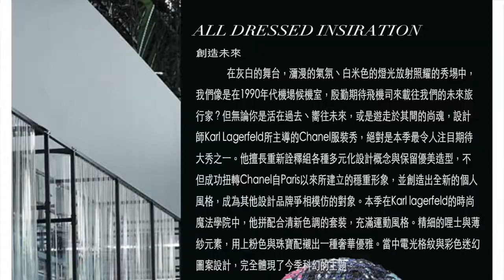HD in Fashion Media Design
HD in Fashion Media Design allows students to explore the area of fashion and media design, from photography, styling, blogging, editorial, social media to fashion films production.